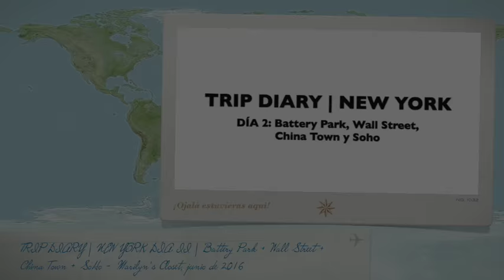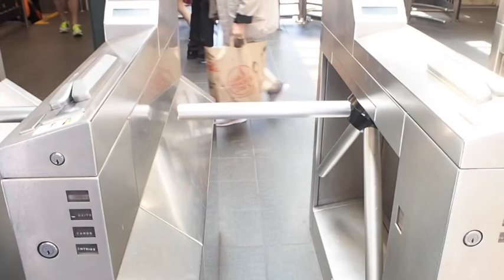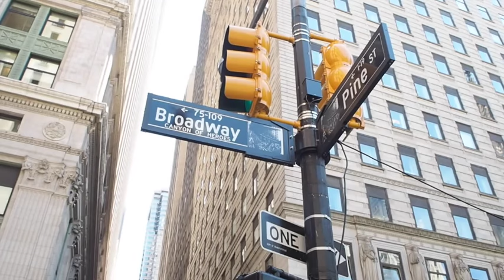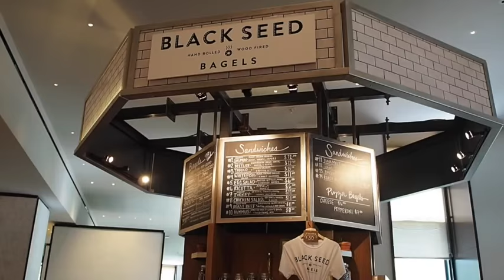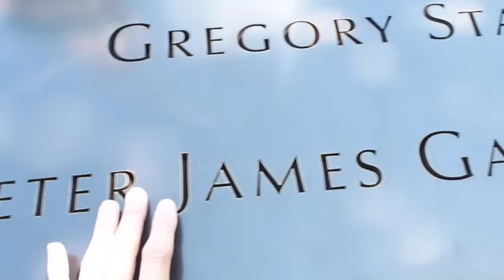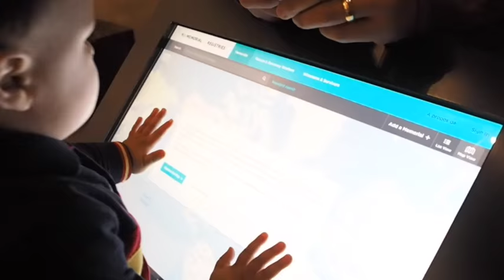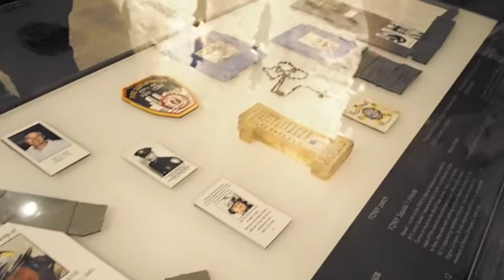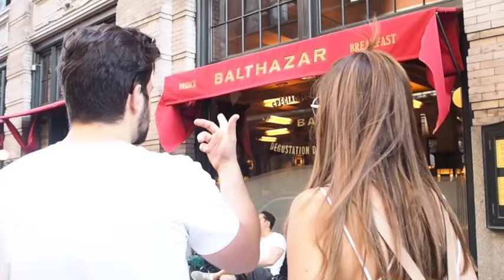TRIP DIARY | NEW YORK DÍA II | Battery Park + WS + Museum 11S + China Town + SoHo - Marilyn's Closet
¡Buenos días! Segundo día en Nueva York acompáñanos!